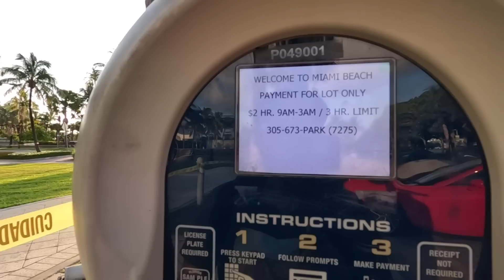Living In My Van||Took A Detour To See This| Oceanfront Dinner|Ep.100